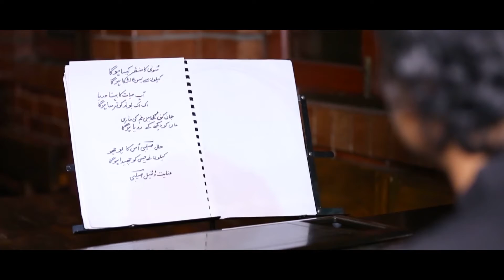Soli Ka Manzar by Ustad Mehboob Gill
Geet : Soli Ka manzer
Worshiper: Ustad Mahboob Gill Khan
Lyrics: Pastor Inayat Daniel Saleebi
Composition: Younas mehdi
Audio: Rafi Studio
Video: Khokhar Studio
D.O.P Shakeel Ashiq Hope you also like and enjoy below: